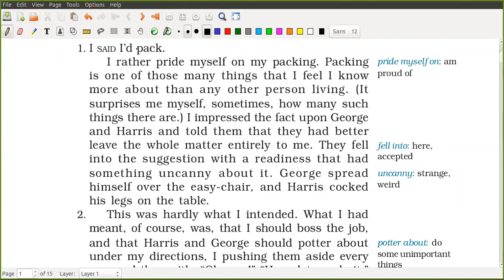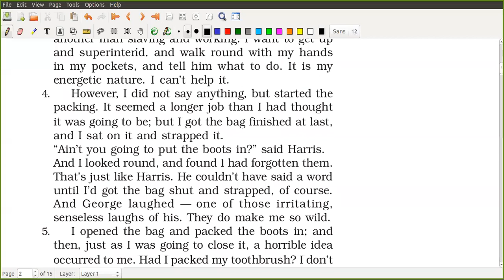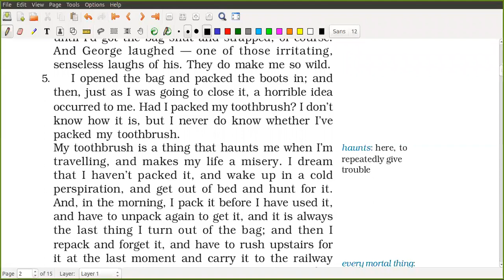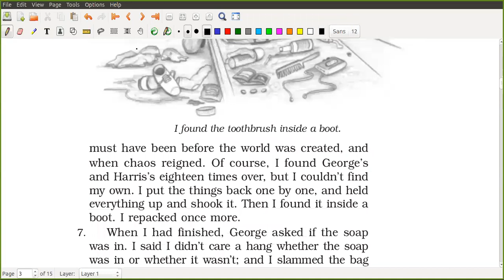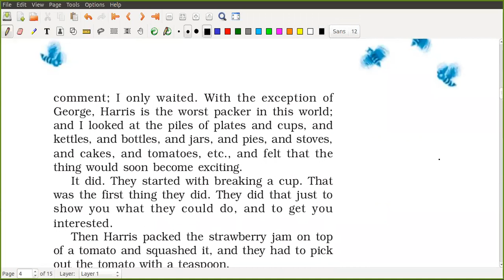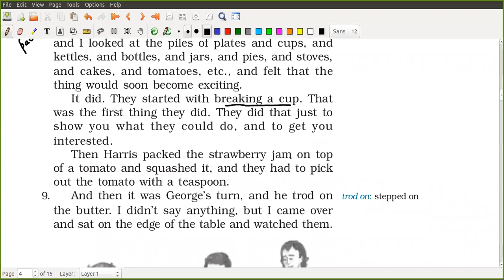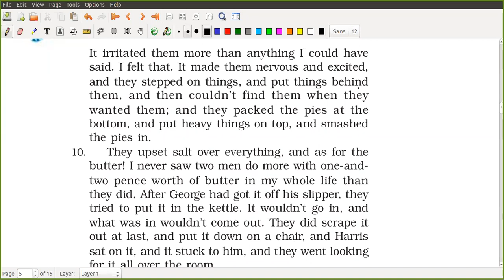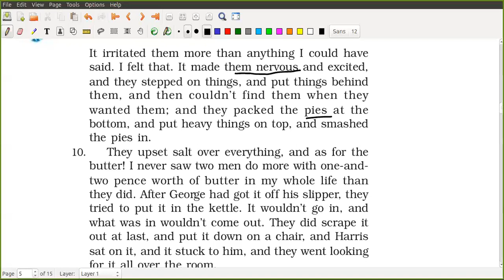Packing Part 2 Class IX CBSE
Meera Pandey